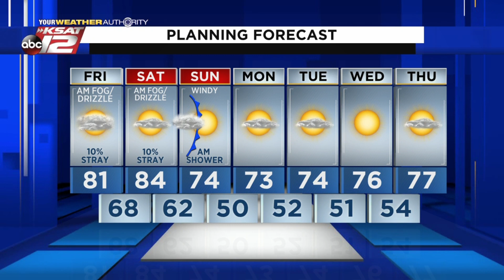Justin's AM Update: November 13, 2020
Partly sunny today, with warm and humid conditions.